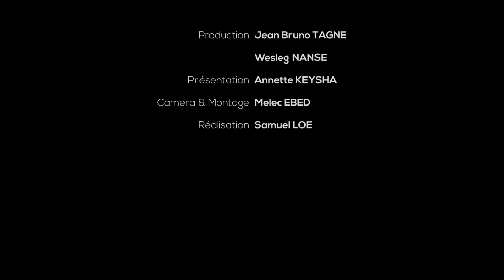Le BUZZ DE LA SEMAINE 02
À QUOI SERT LE BACC DE NOS JOURS?

NAJA TV vous propose Le buzz de la semaine, le programme qui donne la parole au peuple.  Aucun sujet n’est tabou. Les Camerounais s’expriment librement au micro de votre web TV.

NAJA TV powered by NAJA INT. PRODUCTION SARL